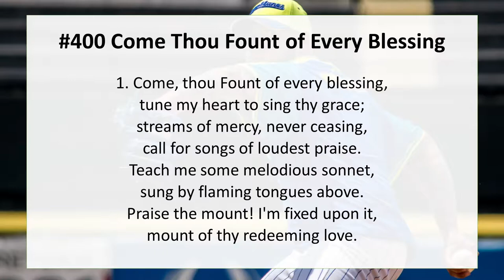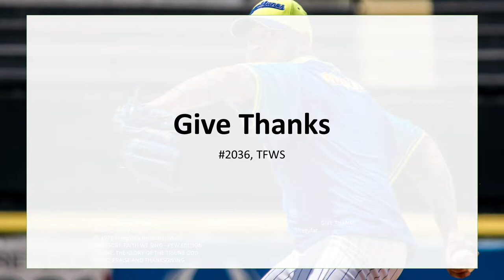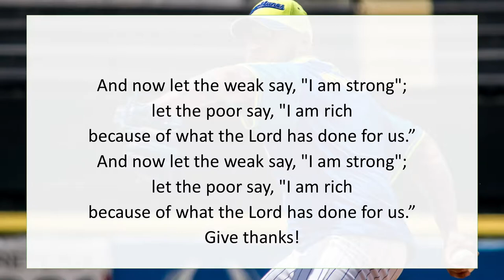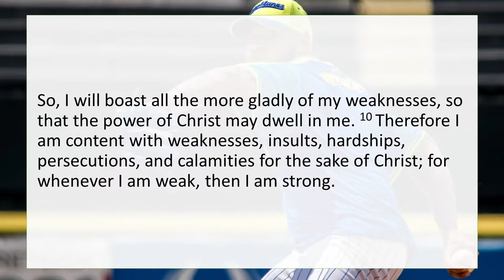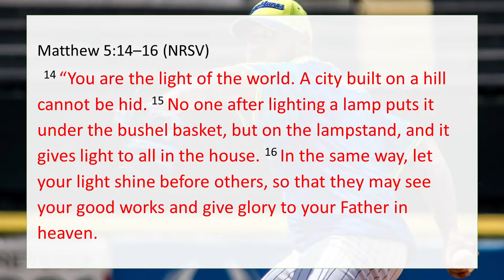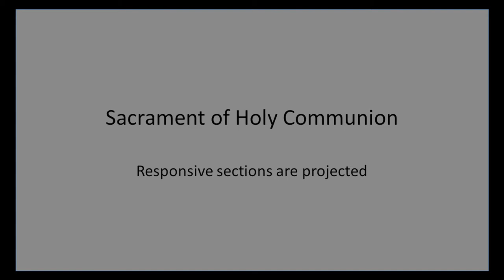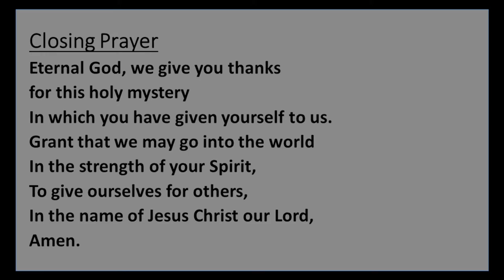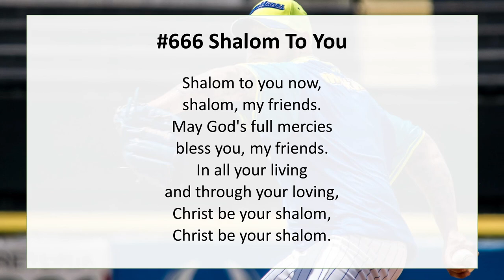7/4/21 - It ain't braggin if you can back it up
The Apostle Paul has been called many things: wise, the founder of the “modern” church, the Apostle to the Gentiles. And arrogant. Yeah, let’s name it: Paul has been called pretty arrogant.

But what sounds like boasting, in his own words, isn’t boasting, but a statement of fact. And it’s not boasting because he doesn’t take credit for it: he gives the credit to Christ, who is the true author of our faith.

All things Paul says about himself seem like boasting, but it’s not boasting if you can back it up, and Paul backs up his faith by recognizing that, apart from Christ, he has nothing to boast about.